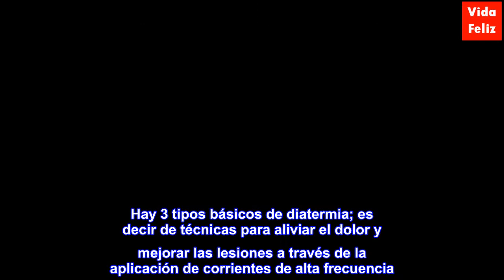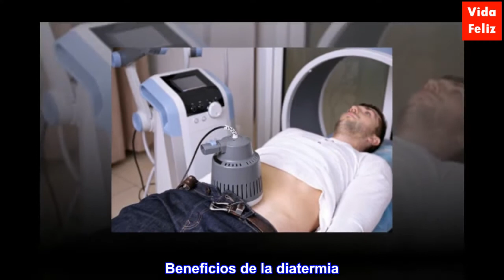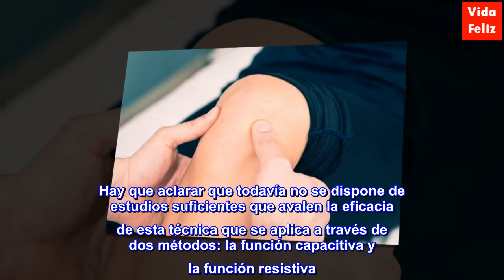Diatermia: todo lo que debes saber